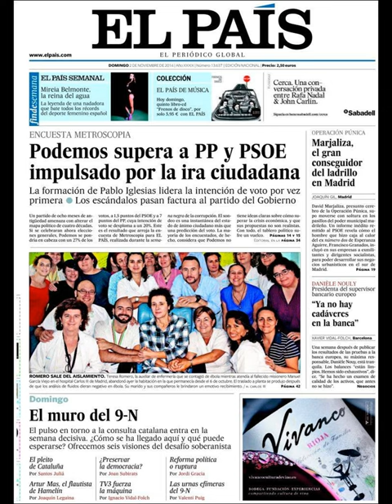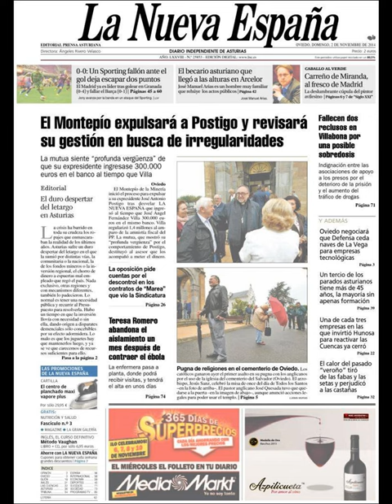Noticias 2 Noviembre de 2014 Principales Portadas Noticias Diarios Periódicos en España Spain News